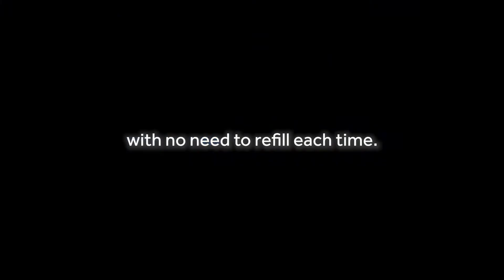The Haier Front Load Washers Intuitive Design Makes Washing Easy | The Good Guys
Using the perfect amount of detergent for each wash is one way Haier Front Load Washers keeps your clothing clean and looking fresh.